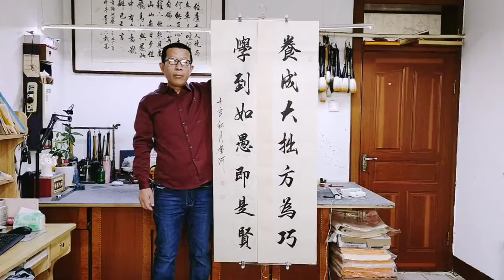這字寫得太美了，行云流水一氣呵成，看著就痛快